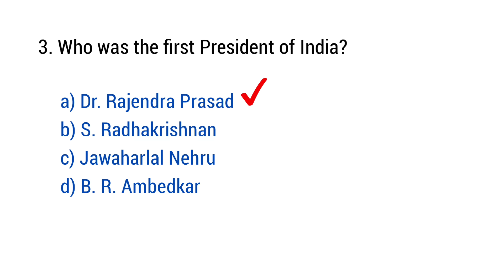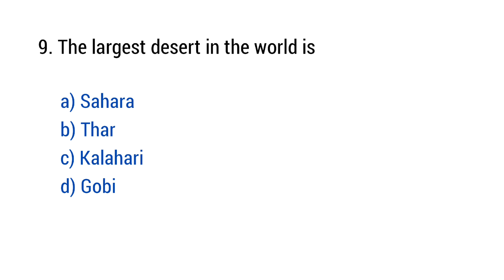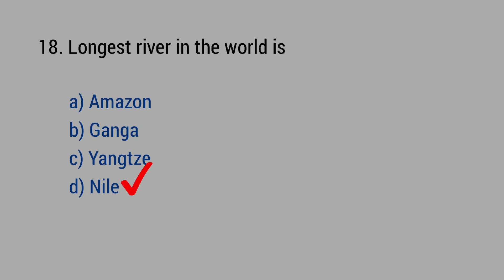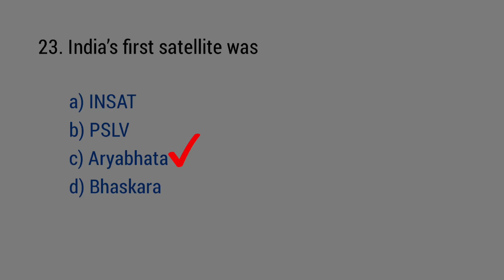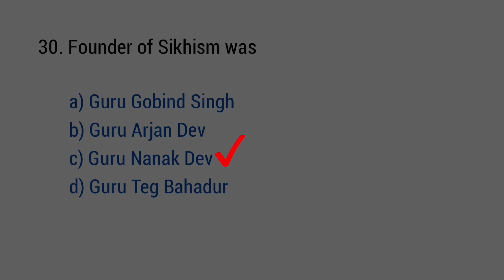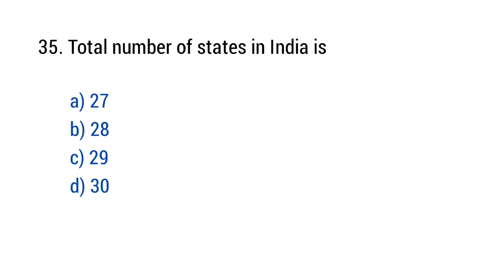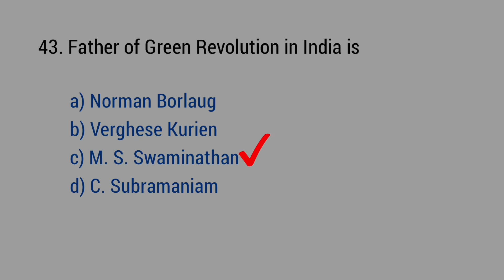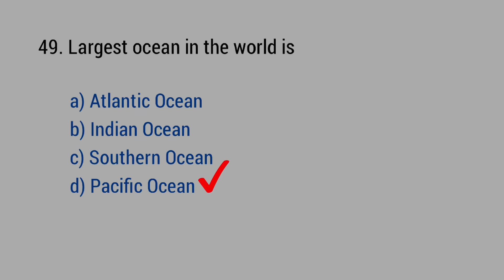RRB NTPC 50 GK 2025 | RRB NTPC GK/GS Mcq | Railway NTPC GK Mcq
Welcome to Study with Anam! In this video, we bring you the Top 50 most important General Knowledge (GK) MCQs for the RRB NTPC Exam. These questions are carefully selected from previous year papers and expected topics to help you boost your preparation and score high in the General Awareness section.

rrb ntpc gk mcq,
rrb ntpc gk gs mcq,
rrb ntpc gk questions,
rrb ntpc questions and answers,
rrb railway gk questions,
rrb questions and answers,
rrb ntpc science questions,
ntpc general awareness questions,
ntpc gk questions and answers,
science mcq for railway exam,
railway gk questions and answers,
rrb ntpc gk previous year question paper,
general science mcq questions,
gk for rrb exam,
ntpc gk,
ntpc questions,
ntpc gk previous year question paper,
previous year ntpc question paper,
railway ntpc previous year question,
rrb general awareness questions and answers,
ntpc previous year science questions,
rrb general knowledge questions and answers
railway ntpc exam gk
railway ntpc exam gk questions
gk gs for railway ntpc exam
best gk book for railway ntpc exam
kgs railway exam ntpc gk gs
static gk for railway ntpc exam
gk gs for railway ntpc exam 2024
gk for railway ntpc exam
rrb ntpc exam gk book
rrb ntpc general awareness cbt 1
gs for railway ntpc
general awareness for tte exam
gk gs railway ntpc
ntpc cbt 2 gk question
general awareness for ntpc
rrb ntpc question
ntpc question
rrb ntpc general awareness
n t p c railway question
rrb ntpc general awareness classes
general awareness for railway ntpc
general awareness for rrb ntpc 2019
ncpt railway question
ntpc exam questions
rrb ntpc exam gk questions
general awareness railway questions
railway exam gk question
railway ntpc gs
railway ntpc gk
rrb ntpc exam gk
Gk questions